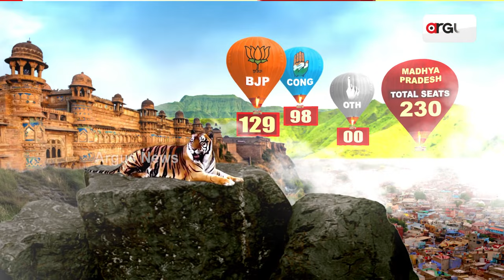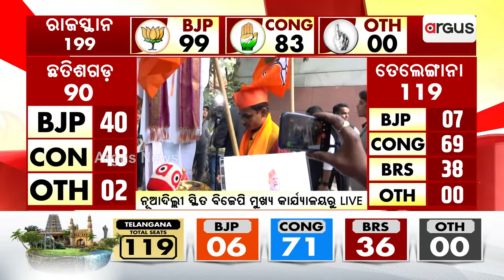I Worship PM Modi: PM Modi's Fan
ମୁଁ ମୋଦିଙ୍କୁ ପୂଜା କରେ || Narendra Modi